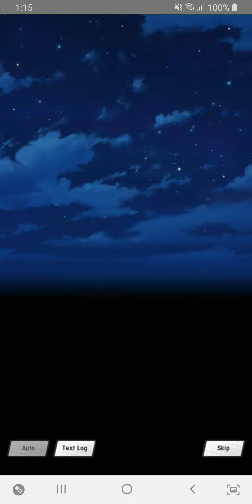[Dragalia Lost: Event] Forgotten Truths #5: Story Ep 4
Stages:

Story Ep 4

Quest 2